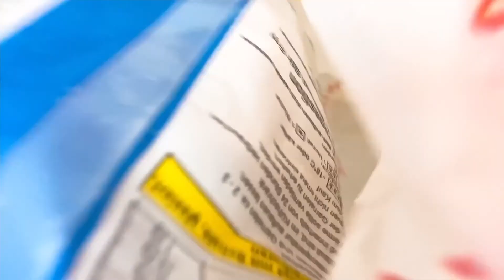Tazin’s Diary😍Husband এর হাতের yammy dinner//1st time open a bank account in uk